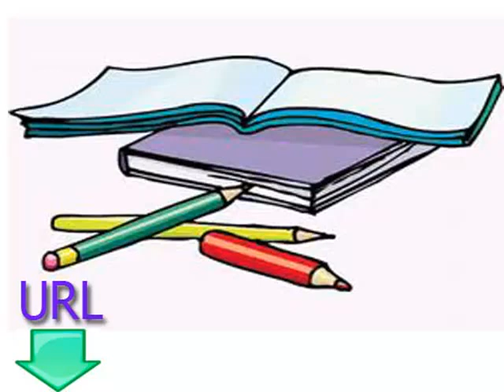دروس مجانية وسهلة لتعلم اللغة الفارسية الدرس السادس القراءة والكتابة